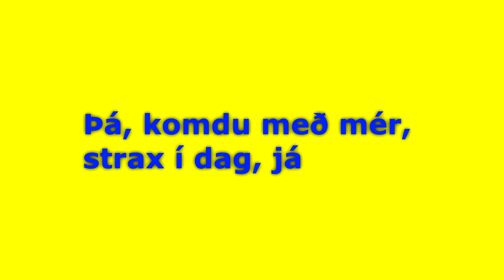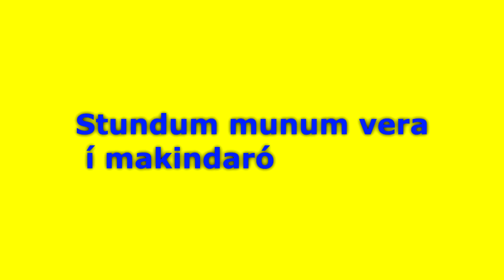Pedro Hill - Vertu með í götunni minni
Pedro Hill syngur og spilar nýtt lag á íslensku sem hann samdi, "Vertu með í götunni minni". Upptaka frá 2021.

Pedro Hill er Brasilískur söngvari, tónlistarmaður og tónskáld. Árið 2015, hófst tónlistarferill hans. Og árið 2020, byrjaði hann að læra íslensku og gera verkefni fyrir Íslendinga. Að auki, gerir hann tónlistarverkefni á ensku og rússnesku líka.

Ef þér líkar þetta myndband, smelltu á merki "mér líkar", skrifaðu umsögn til að gefa endurgjöf, deildu myndbandið, svo að aðrir geta vitað um það, og jafn gerðu áskrifendur, svo að þú missir ekki af nýjum upptökum. Vertu með í ævintýri mínu í gegnum íslenskrar tónlistar. Njóttu.